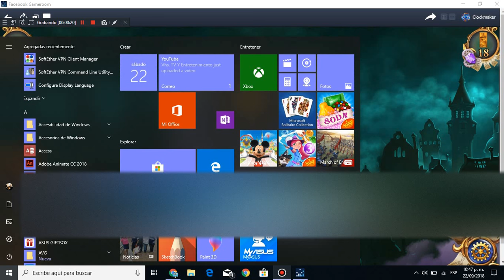Gumball GoAnimate Jugando Clockmaker Gameplay Parte 4